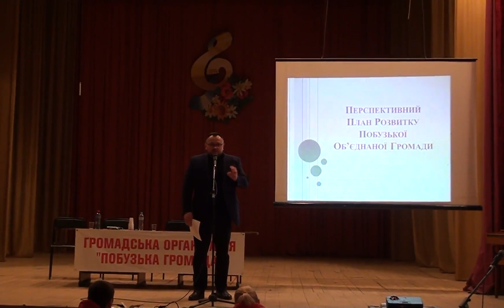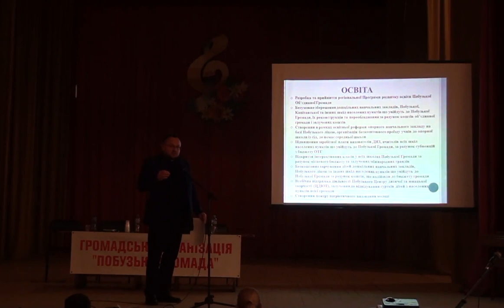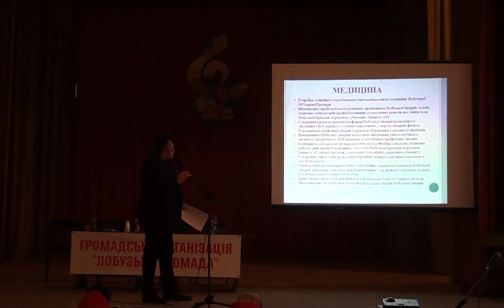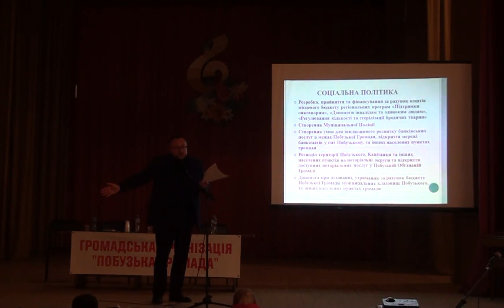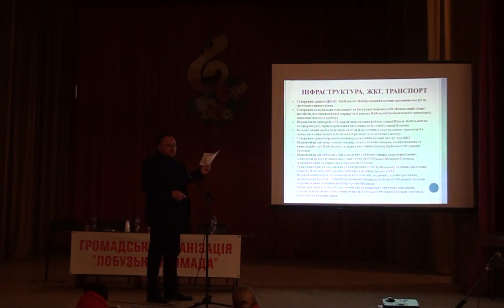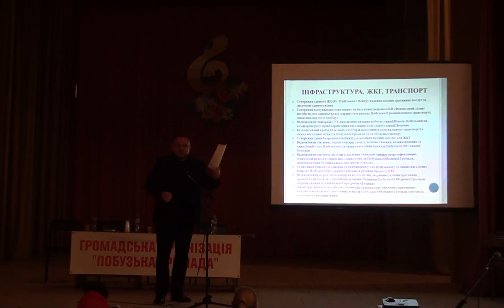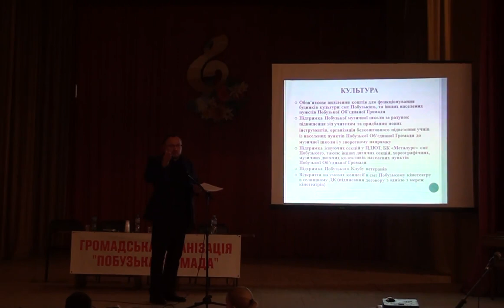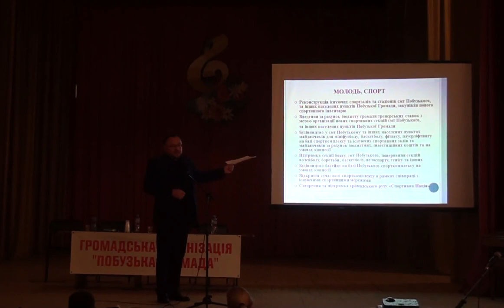Збори ГО "Побузька Громада" 29.02.2020р.